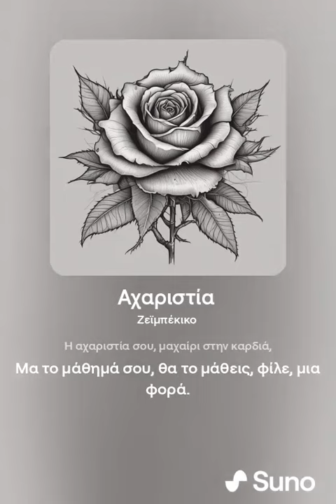ΑΧΑΡΙΣΤΙΑ Νο1 (Στίχοι Constantinos Vamvakis)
Αχαριστία  (1).mp4